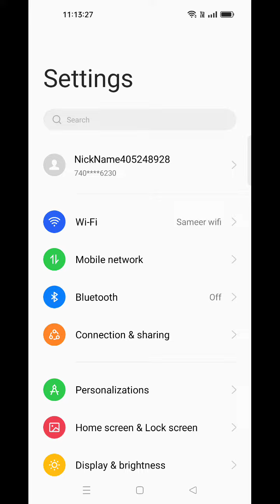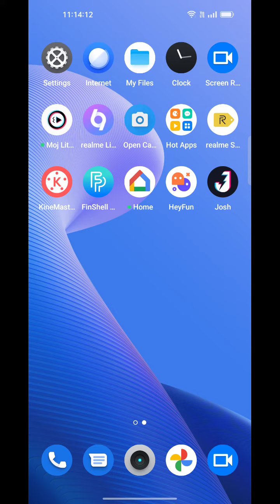Back Button Setting In Oppo A54, How To Hide Back Button In Oppo A54, Navigation Button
Back Button Setting In Oppo A54, How To Hide Back Button In Oppo A54, Navigation Button Setting In Oppo A54,

Backbuttonsetting Oppo A54